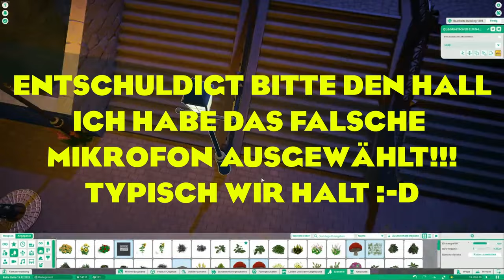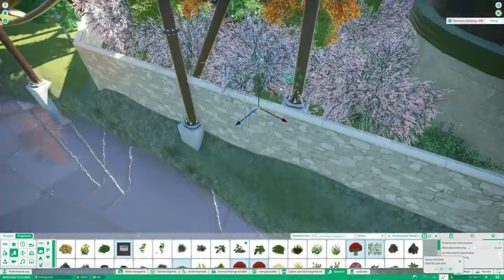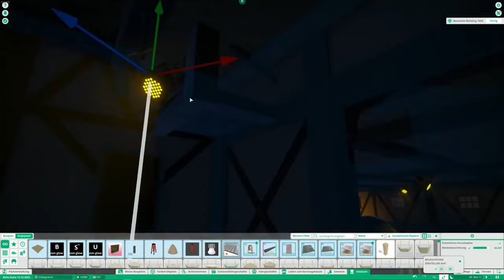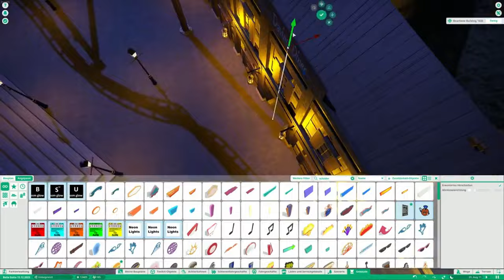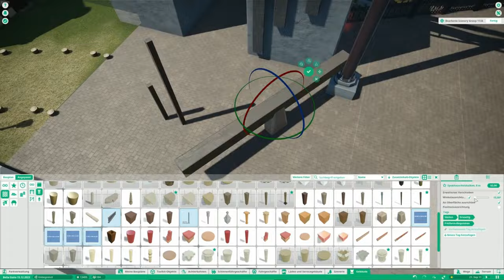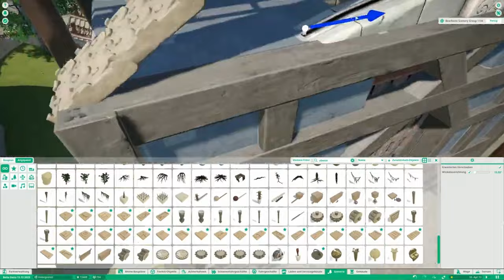Da Vinci #70 I Bella Italia I Planet Coaster I Galileo Galilei I Mona Lisa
Herzlich Willkommen zurück in Bella Italia und in Da Vinci. Heute zeigen wir euch einblicke in die Queline und den Eingang zum Plaza (Der Pfad zur Hölle). Bella Italia Parktour ist aufgenommen und fertig geschnitten. Dieser Park kommt am 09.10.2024 dürft ihr nicht verpassen.

Wir wünschen viel Spaß mit einer weiteren Folge aus Da Vinci.

Und wenn ihr noch mehr von uns sehen wollt dann schaut doch gerne mal hier vorbei 😊: